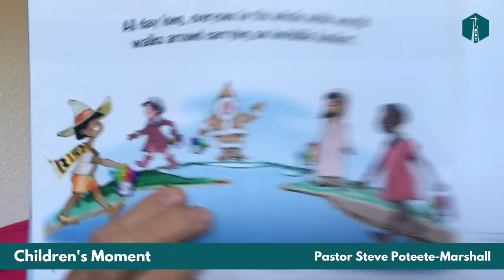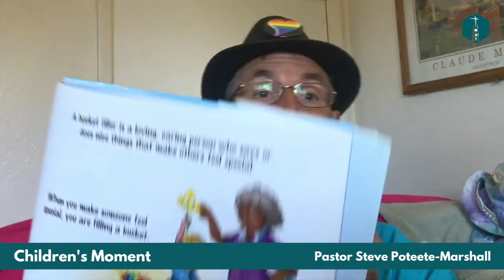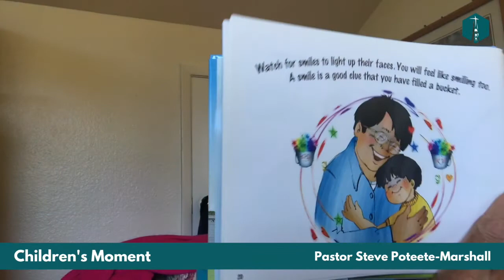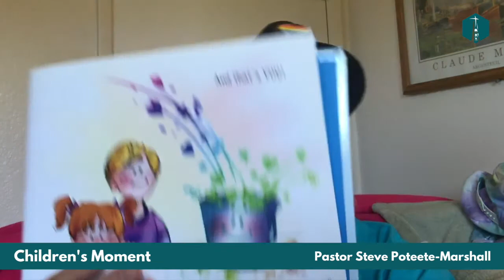Childrens Moment: "Have You Filled Your Bucket Today?" Pastor Steve Aug 9, 2020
Atascadero United Methodist Church Pastor Steve Poteete-Marshall shares a story during Children's Time for worship on Aug. 9, 2020.

"Have You Filled a Bucket Today?: A Guide to Daily Happiness for Kids" by Carol McCloud and illustrated by David Messing.

AtascaderoUMC.org